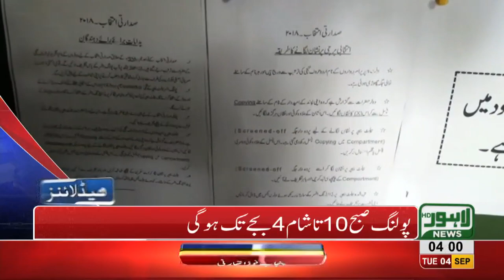04 AM Headlines Lahore News HD - 04 September 2018